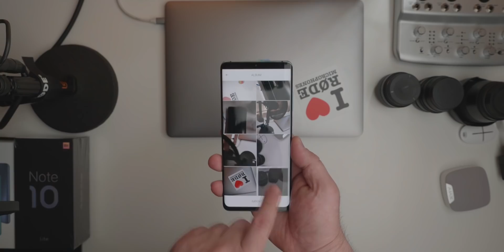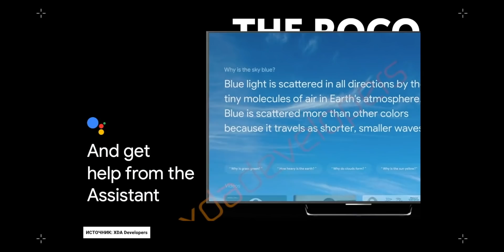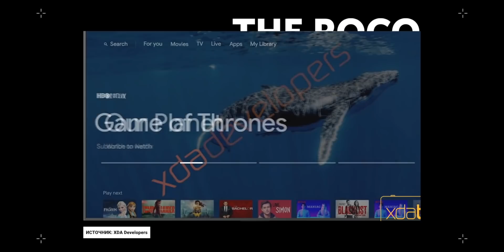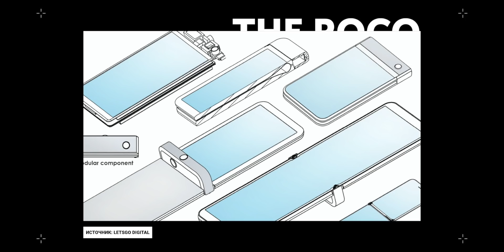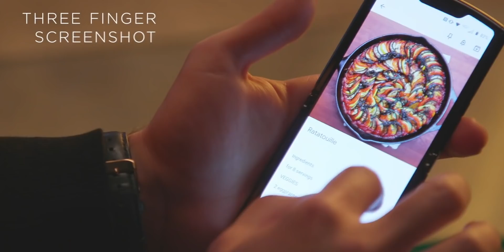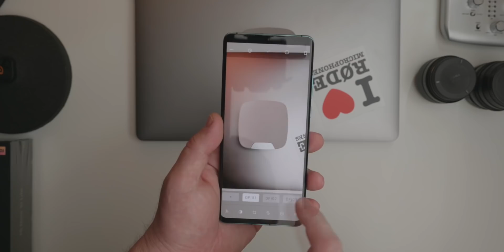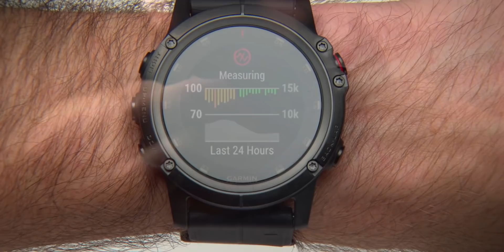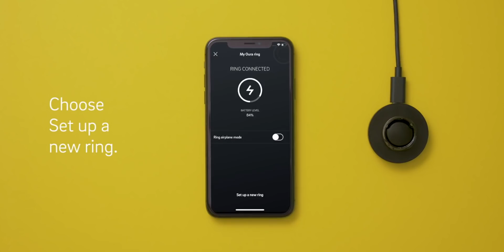Moto RAZR 2 получит флагманскую начинку? Mi Band 5 уже 11 июня!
В ноябре Motorola должна показать новый смартфон Moto RAZR 2 и он будет лучше своего предшественника во всем!

Тайминг выпуска:

00:00 Вступление

00:34 Электромобиль DYSON официально ушел в историю так и не появившись на дорогах. И тем не менее это очень впечатляющий автомобиль с уникальными технологиями.

02:38 Sega Game Gear Micro официально самая маленькая игровая консоль в мире!

03:32 Журналисты портала XDA Developers слили в сеть подробности про новый мультимедиа плеер от Google с рабочим названием Sabrina.

04:39 Moto RAZR 2 или RAZR 2020 представят уже в ноябре этого года и для этого смартфона Motorola готовит ряд улучшений. В том числе новые сенсорные грани и вероятно новое, более мощное железо.

08:48 Приложение недели - Inmage. Это уникальное приложение для обработки фотографий на основе фирменных фильтров создано для тех, кто не любит сложное и многоуровневые программы.  Inmage дает доступ к стильным и разнообразным фильтрам и небольшому инструментарию.

09:58 Xiaomi проведет 11 июня презентацию где покажет новый браслет Mi Band 5. Новый Mi Band 5 получит женский календарь и поддержку SpO2 или замер насыщения крови кислородом.

13:08 Ученые из университета Западной Вирджинии научились точно предсказывать наличие у человека вируса COVID-19 с помощью умного кольца Oura Ring за три дня до появления внешних симптомов.

14:25 Видео недели - трудности перевода!